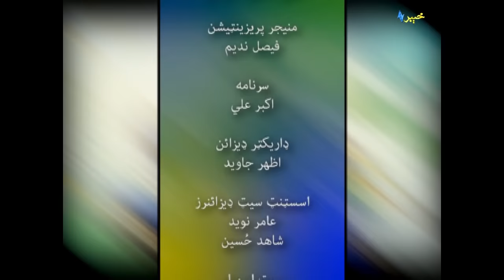Da Khyber Milmanah with Inayatullah Khan JI & Sahil Khan Cricketer